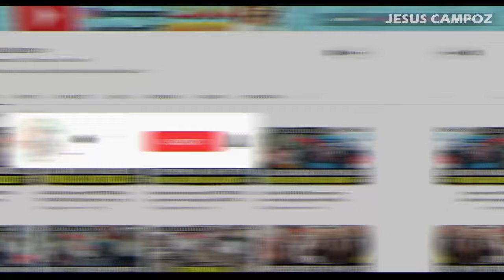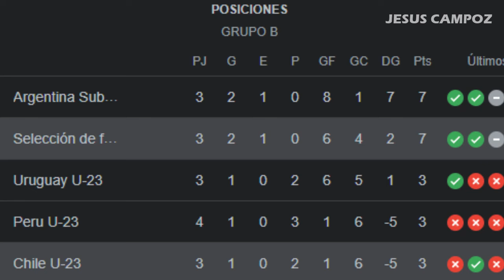CHILE vs. PARAGUAY en vivo Donde ver y a que hora juega Chile vs Paraguay Preolímpico 2024 sub 23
Donde ver el partido entre el Chile vs Paraguay que está dando mucho que decir en las redes sociales como parte de Preolímpico 2024 sub 23, un partidazo que se disputara en el Estadio Nacional Brígido Iriarte, para hoy viernes 2 febrero 2024 y que indudablemente mantendrá a los hinchas expectantes, Chile vs. Paraguay un encuentro prometedor, cual es el pronostico del partido quien ganara o cuales son las predicciones / prediccion y además ¿En qué horario y en qué canal se puede estar viendo en vivo y en directo? Vamos a conocer todos los detalles.